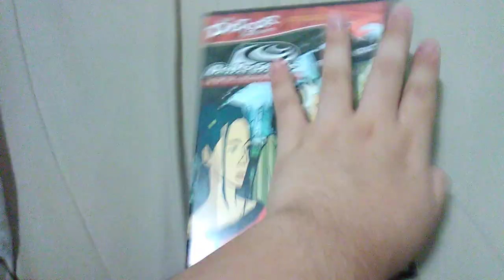Delta State First Contact The Rifter Apocalypse Has Begun. DVD Unboxing